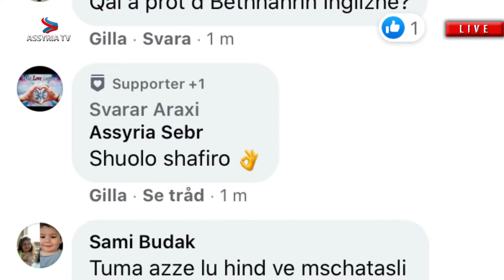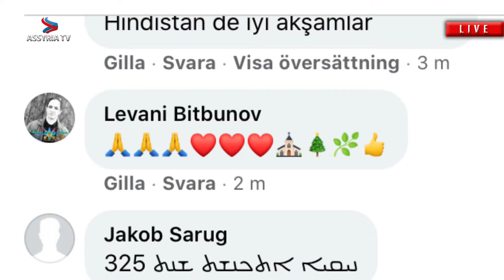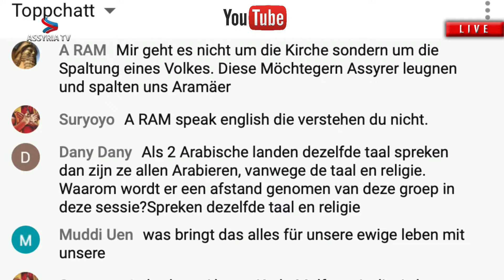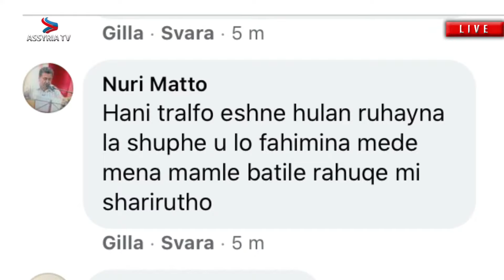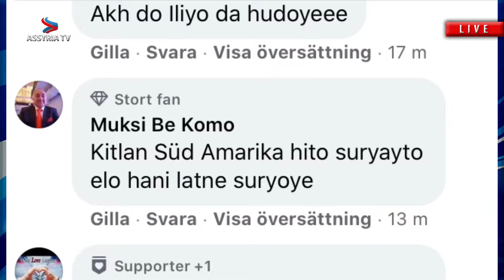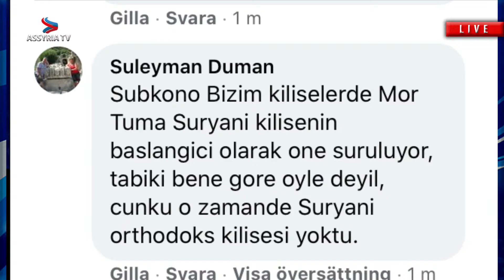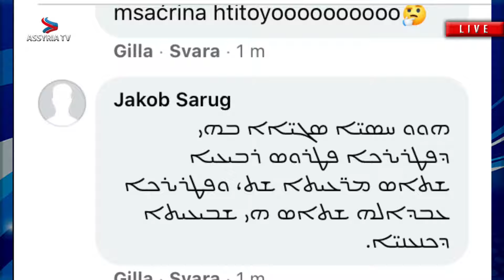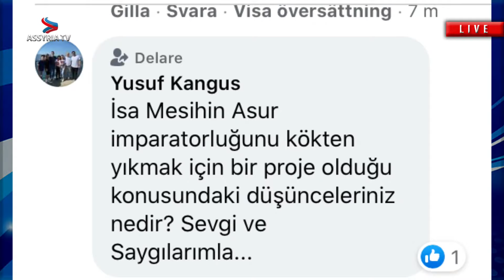What do we Assyrians know about the Syrian Orthodox Church in India?